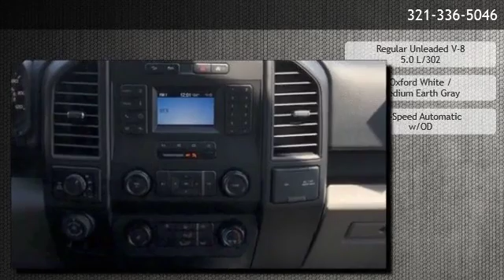2019 Ford F-150 XL - Orlando, FL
Greenway Ford
 is offering a 2019 Ford F-150 XL in Orlando, FL.

Stock Number: 000TK725
Engine: Regular Unleaded V-8 5.0 L/302
Transmission: 10-Speed Automatic w/OD
Exterior Color: Oxford White
Interior Color: Medium Earth Gray
Mileage: 30

10-Speed Automatic w/OD Regular Unleaded V-8 5.0 L/302 Equipment Group 101A Mid Trailer Tow Package Trailer Tow Package w/101A XL Chrome Appearance Package 6 Speakers AM/FM radio Radio: AM/FM Stereo w/6 Speakers Air Conditioning Power steering SYNC Speed-sensing steering Traction control 4-Wheel Disc Brakes ABS brakes Dual front impact airbags Dual front side impact airbags Front anti-roll bar Front wheel independent suspension Low tire pressure warning Occupant sensing airbag Overhead airbag Brake assist Electronic Stability Control Auto High-beam Headlights Delay-off headlights Fog Lamps Fully automatic headlights Cruise Control Black Platform Running Boards Rear step bumper 110V/400W Outlet Compass Driver door bin Outside temperature display Passenger vanity mirror Pro Trailer Backup Assist Reverse Sensing System Tachometer Telescoping steering wheel Tilt steering wheel Voltmeter Cloth 40/20/40 Front Seat Front Center Armrest Split folding rear seat Passenger door bin Integrated Trailer Brake Controller Wheels: 17 Silver Painted Aluminum Wheels: 17 Silver Steel Variably intermittent wipers Four Wheel Drive Power Steering ABS 4-Wheel Disc Brakes Brake Assist Steel Wheels Tires - Front All-Terrain Tires - Rear All-Terrain Conventional Spare Tire Tow Hooks Intermittent Wipers Variable Speed Intermittent Wipers Daytime Running Lights Automatic Headlights AM/FM Stereo Auxiliary Audio Input Cloth Seats Split Bench Seat Pass-Through Rear Seat Rear Bench Seat Adjustable Steering Wheel A/C Passenger Vanity Mirror Engine Immobilizer Traction Control Stability Control Front Side Air Bag Tire Pressure Monitor Driver Air Bag Passenger Air Bag Passenger Air Bag Sensor Front Head Air Bag Rear Head Air Bag Child Safety Locks Back-Up Camera